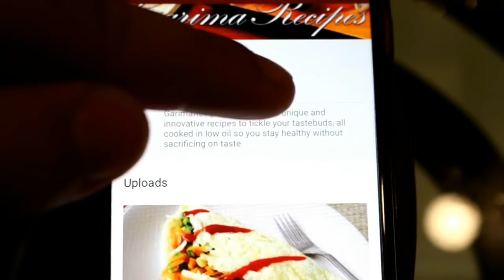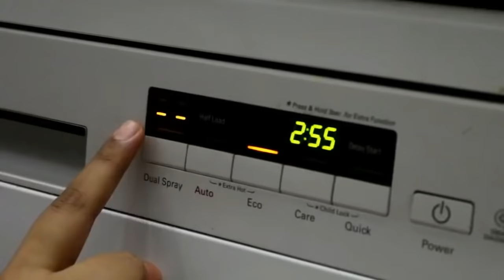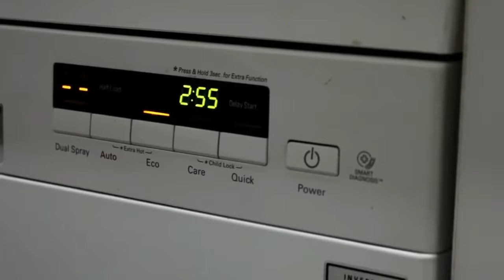How To Load Dishwasher Properly | LG Dishwasher - Proper Loading | How To Load Dishwasher (In Hindi)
Hi Friends, here is a detailed video of HOW TO LOAD DISHWASHER PROPERLY so that our utensils can be washed easily and without any damage to our appliance or our utensils... It is very essential to load utensils in the dishwasher... So, let's have a look...